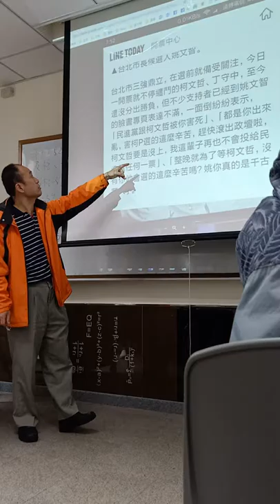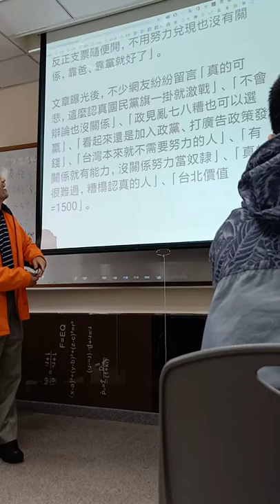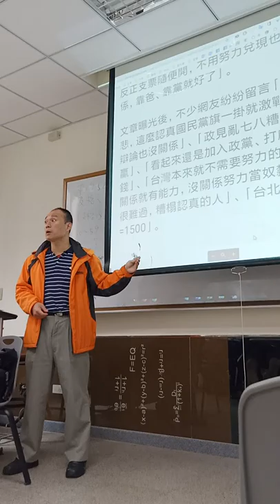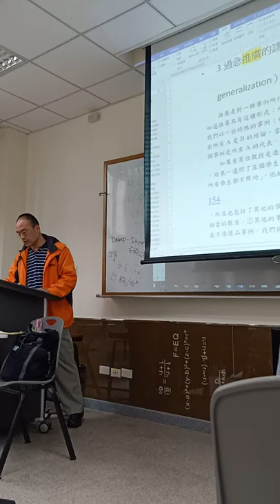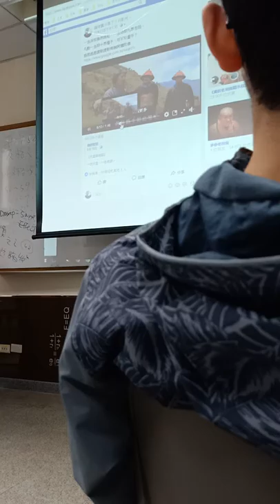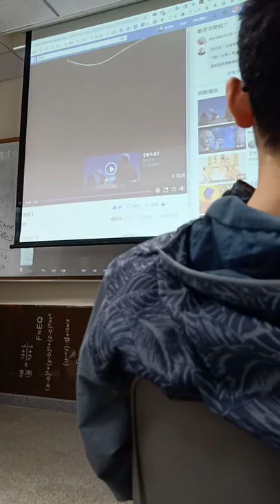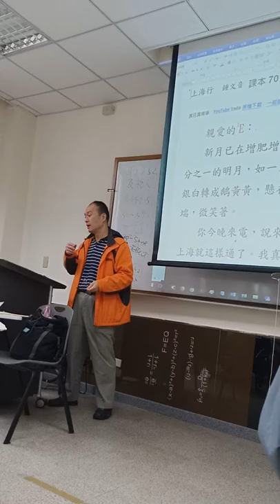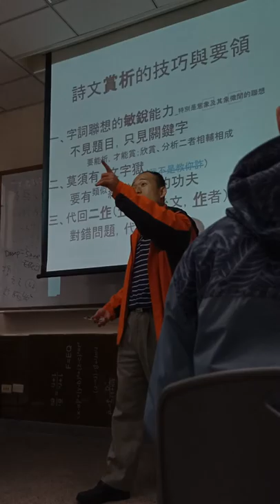大一國文CA14(26)上課實境秀20181127第2節：期中考檢討、如何想得清楚和正確、品讀人生的啟示；王羲之〈蘭亭集序〉鍾文音〈上海行〉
期中考檢討：
0:05泛化的謬誤 8:40
過急推廣的謬誤（the fallacy of hasty generalization）（《如何想得清楚和正確》，頁153）
姚文智、柯文哲選市長，市民公民評論 4:30 弄錯啪 5:35 上廁所都要用到國文 6:45「靜躁不同」
7:50 人家是一面鏡子，重要是提醒自己
8:50「推廣是對一群事例所作的結論，但並非所有的事例都經過觀察的。」
9:30人一定都會死嗎？也是過急推廣 10:10 並未科學認定每個人都死了。人死要見屍，有都見檢過嗎？
11:00
如果有某位教授走進教室，裡面有三十個學生，他在講課前提出某個問題，結果一連問了五個學生都回答不出來，於是他就下這樣的結論：「這個班上的所有學生都不用功」。他的結論是一種推廣，因為它不僅包括問過問題的學生，而且也包括了其他的學生。（《如何想得清楚和正確》，頁153-154）

2:45 「況脩短隨化，終期於盡」 柯P：「既然都會掛掉，那我們還怕什麼？」（《文化一周》）4:15「死生亦大矣」
人生要去讀。

12:00 13:22我盡我良心責任，可對上帝天地鬼神佛菩薩而無愧爾。不論死後如何，總是正大光明、抬頭挺胸
12:10課後輔導
12:20竟然還有留媽媽的信箱的
14:00平時上課給分方式與標準
17:10 還有考個位數分數的。是不是上大學後迷失了？
18:40作業：把期中考試卷拍照傳來，以便課後輔導。
醫師vs老師 為何都稱「師」？
19:30點名單上被標綠色塊的同學，要主動來找老師課後輔導

20:05 評分方式與標準，為什麼給兩個分數（實得分、加權分）
22:20點名確定不會弄錯人的，就不再叫名字了。自己看點名時給的印象分數

29:40 實寫「死生不一，彭殤異壽」；虛寫「死生為一，彭殤同壽」
30:30 塞翁失馬焉知非福
人生價值的判斷不是看眼前的成敗來判斷
31:00 蓋棺論定
31:20 上帝關了一扇門，也會為你開一扇窗
31:30「遊目騁懷」
32:20如何聯繫老師
33:05 為什麼要視訊通話來課後輔導
33:30我為什麼要做到這樣？課後輔導。為了自己的往生資糧
34:10朋友說我「學佛學迷了」給我的啟示42:40
34:45我怎麼從不相信佛到信佛
35:00迷了？還是真學了？
35:10要移民要辦手續，為什麼要辦手續呢？就去聽公聽會；36:00 人家叫我怎麼修、教我念佛，就照做，還是問為什麼，去聽人家說法……結果，就是不去辦手續就是了。這樣就把去的機會給喪失、錯過掉了
37:00我隨時在檢驗自己是否真「迷」了
37:10大科學家幾乎都有宗教信仰
37:30不要被人家誤導了，要有自己獨立判斷的能力
38:00 38:25天堂在什麼地方，地獄又在什麼地方？
態度決定高度
是作自己靈魂的主人，還是作人家情緒的傀儡？41:30
要去讀人生、品味人生
40:20科學語言vs文學語言
40:40 自己決定自己的去處41:11
41:20極樂世界，為什麼他快樂
41:50「悟言一室之內」「靜躁不同」44:30

43:20讀文學，就是要讀出它們對個人有什麼啟發，對人類有什麼啟示？尤其白話文，文句幾乎看得懂了，那要看得出的東西，當然就不僅止於字面上的意思了。言外之意，弦外之音。
45:00鍾文音〈上海行〉
45:30所有教材下載：
45:55白話文學要怎麼去賞析：
詩文賞析的技巧與要領
不見題目只見關鍵字